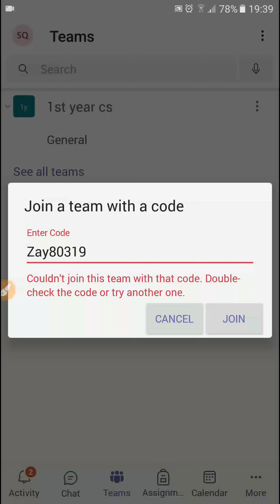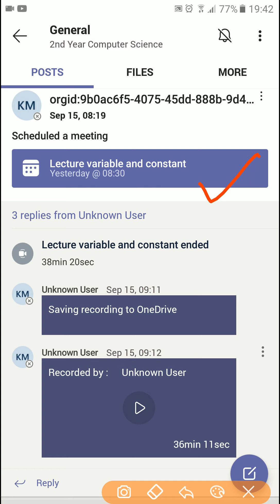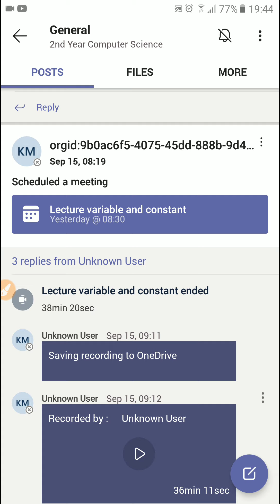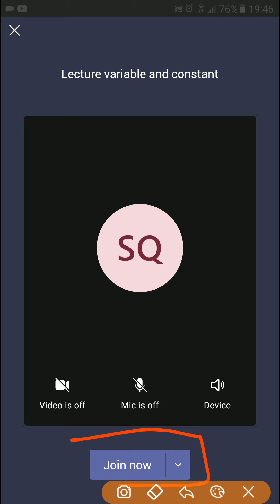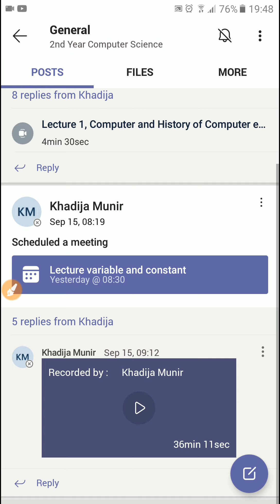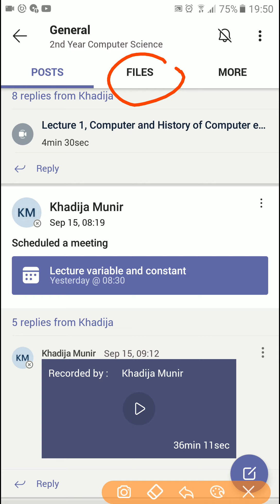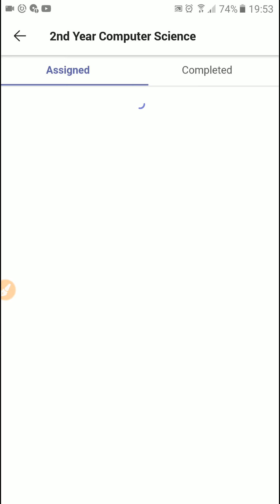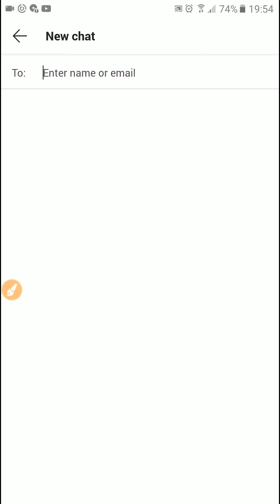How students will install Teams App, signin and take classes on Microsoft Teams Part 2